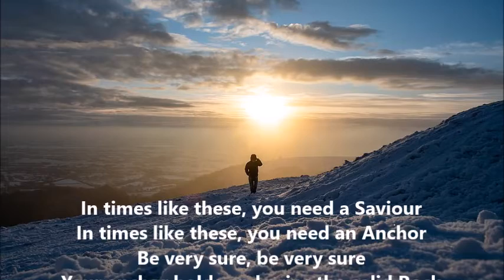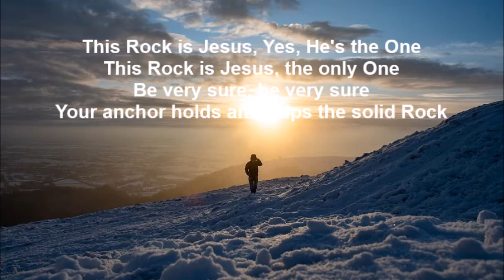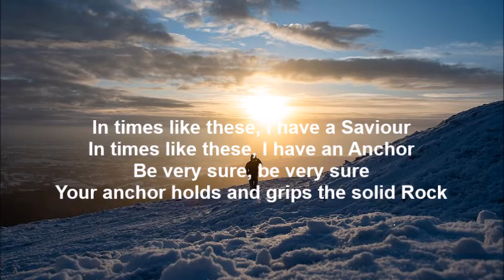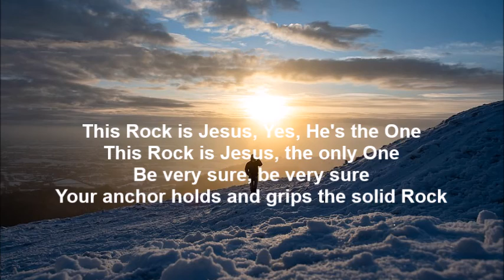Sunday @ Six No44 Changed